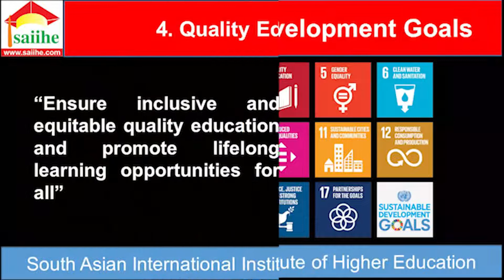2021 April @ 13 R M Chathumi Kumari Rathnayaka